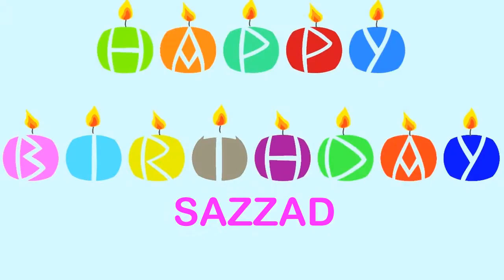Sazzad Wishes & Mensajes - Happy Birthday